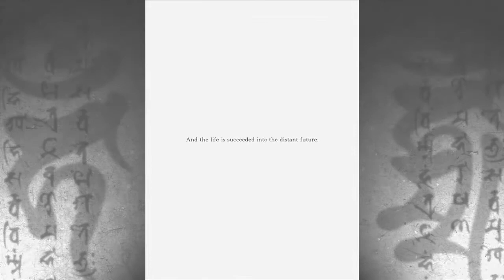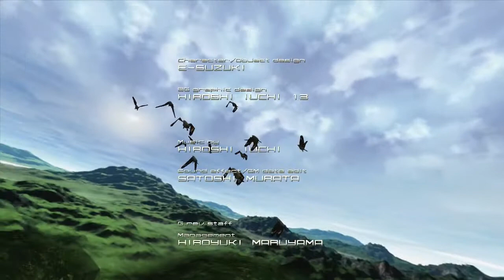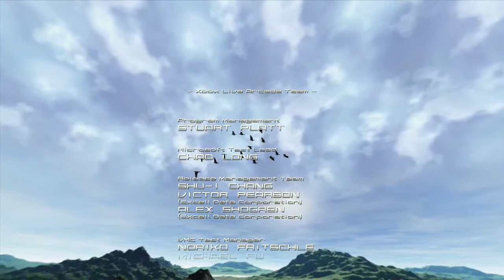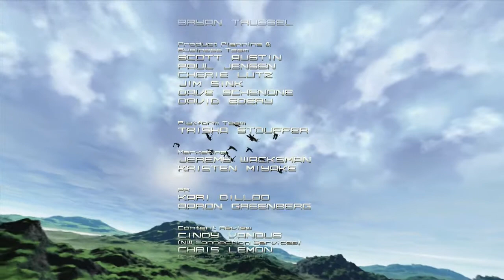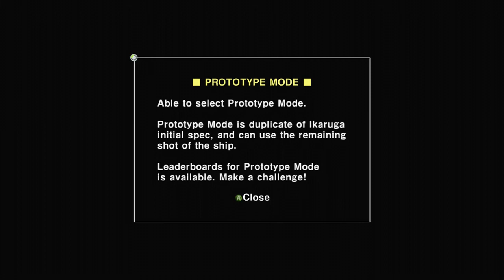Let's Play Ikaruga #2 (FINALE) - Intensity (Chapter 4, 5)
It wasn't pretty, but I made it to the ending. In this episode we play through the two hardest levels in the gamer, chapters 4 and 5 (Reality and Metempsychosis) and talk about the story, trivia, and pedigree of Treasure.

This video contains the Stone Like boss and the ending and credit sequence.

►Playlist for this LP: Coming Soon

Ikaruga is one of the most finely polished and one of the most intense shoot em ups (aka bullet hell, shmup, shooter, vertical shooter, bullet eater, etc) ever made. It is the spiritual successor to Treasure's (Bangai-O, Alien Soldier, Gunstar Heroes, Sin and Punishment) Radiant Silvergun. Despite being short it is intensely difficult and endlessly replayable. The game features a unique polarity shifting mechanic that allows the player to shift between black and white to absorb bullets of the same color and deal 2x damage to enemies of the opposite color.